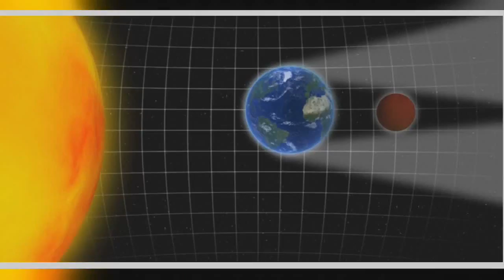Este 31 de enero habrá Súperluna, Luna Azul y Eclipse Lunar; todo al mismo tiempo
Será una ocasión extraordinaria en que tres eventos astronómicos coinciden.

Durante la noche de este 31 de enero de 2018, se dará un acontecimiento astronómico pocas veces visto, pues coincidirán tres eventos que involucran a la Luna.

Fuente: goo.gl/ATwvuG